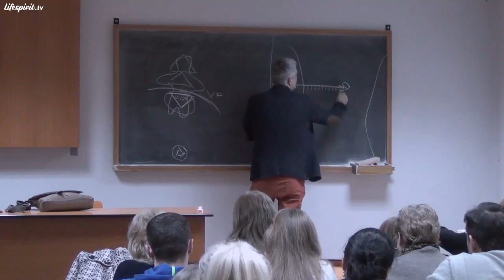Despre Umbră (cu subtitrare)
Episodul 76.
Data înregistrării: 29 Ianuarie 2014.
Subtitrare limba română disponibilă.

Din cuprins:
- Cum poate fi vindecată Umbra
- Lumea Umbrelor și Lumea Luminii
- Educația se face la nivel de Sine
- Legăturile dintre Umbră și sexualitate
- Dumnezeu Este și El a ales să fie nevăzut
- Întunericul nu este același lucru cu Răul
- Ce sunt pulsiunile și de ce se manifestă ele
- Raportul Umbra Christică / Umbra Lui Dumnezeu
- Cel mai greu este să înveți un om să pună întrebări
- Umbra, în funcție de cât de Sus cobori, este proporțională
- Umbra nu este negativă. Ceea ce este negativ este cuprins în Umbră
- Erupția energiei negative stocate la nivel de Sine
- Umbra este acea parte dintr-un om care este reprezentată de Întuneric
- Echilibrarea Luminii cu Umbra
- Sfinții și integrarea Umbrei lor
- Oamenii cu manifestări paradoxale
- Umbrele noastre fac parte din Umbra Lui Dumnezeu însă Umbra Lui Dumnezeu nu este suma Umbrelor noastre
- Cum se manifestă Umbra la pacienții psihiatrici
- Rezolvarea propriilor defecte pentru ca un om să se putea apropria de Lumină
- Dumnezeu intervine atunci când este timpul potrivit și trebuie ca ceva anume să se întâmple (cum a fost, de exemplu, venirea lui Iisus)
- Există o diferență între acceptarea existenței Umbrei și integrarea ei
- Atunci când un om se naște dintr-un neam, este posibil să fi rezonat cu un element, sau mai multe, din neamul respectiv
- Meditația cu Umbra